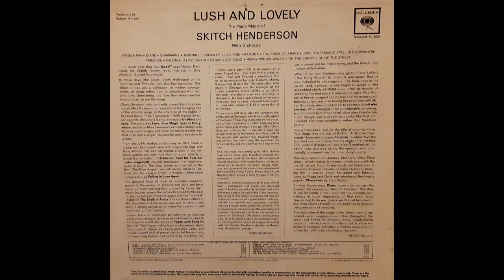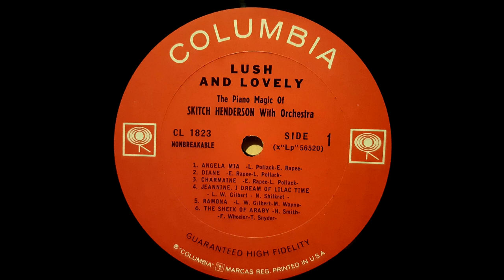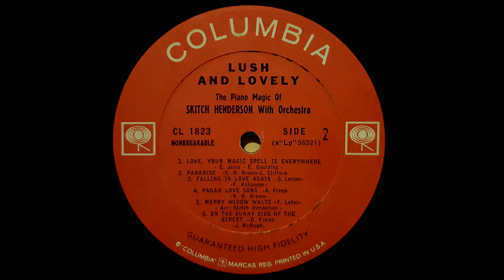Skitch Henderson With Orchestra – Lush And Lovely (12" LP, Mono, 1962)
Skitch Henderson With Orchestra – Lush And Lovely (The Piano Magic Of Skitch Henderson With Orchestra) (12" LP, Mono, 1962)

1. Angela Mia
2. Diane
3. Charmaine
4. Jeannine, I Dream Of Lilac Time
5. Ramona
6. The Sheik Of Araby
7. Love, Your Magic Spell Is Everywhere
8. Paradise
9. Falling In Love Again
10. Pagan Love Song
11. Merry Widow Waltz
12. On The Sunny Side Of The Street

Lyle Russell Cedric "Skitch" Henderson (January 27, 1918 – November 1, 2005) was a pianist, conductor, and composer. His nickname "Skitch" came from his ability to "re-sketch" a song in a different key and Bing Crosby suggested that he should use the name professionally.